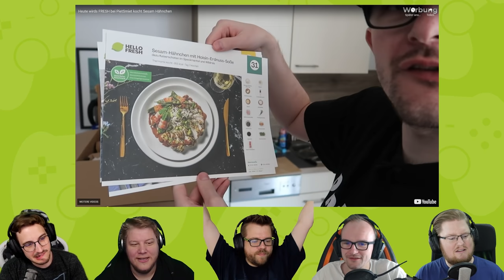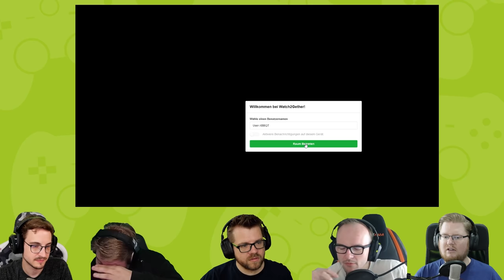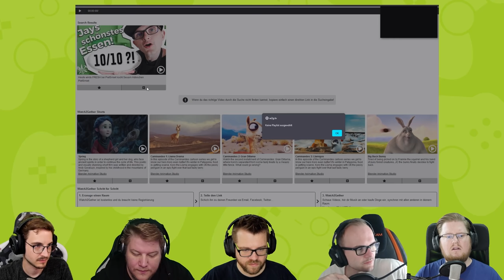React: PietSmiet kocht Sesam Hähnchen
Wir lieben offenbar würziges Essen :D